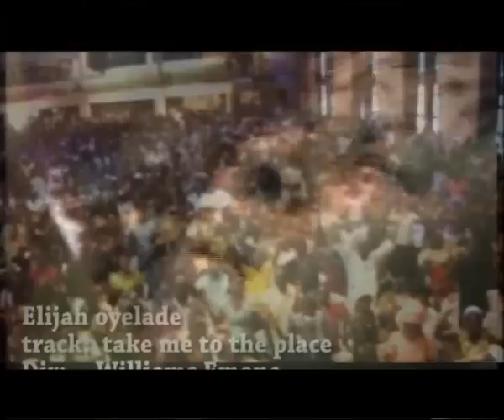take me to the place video NEW